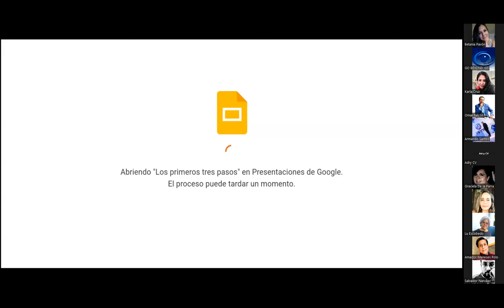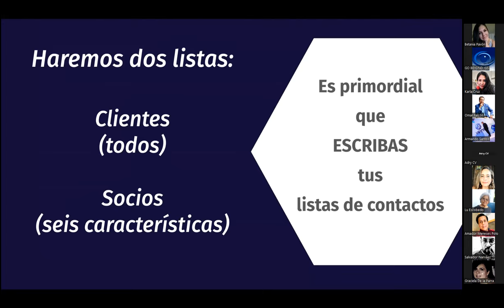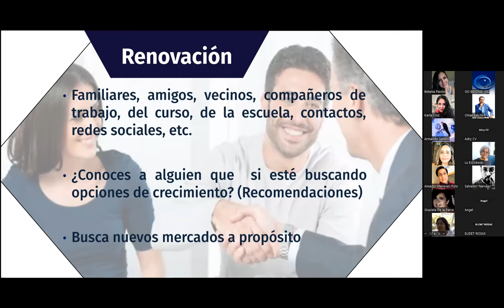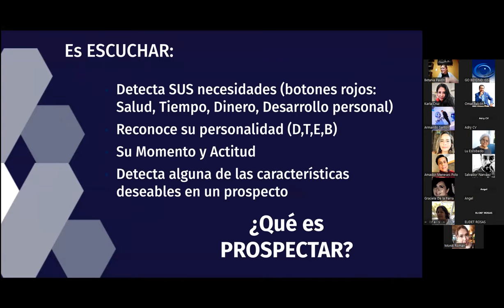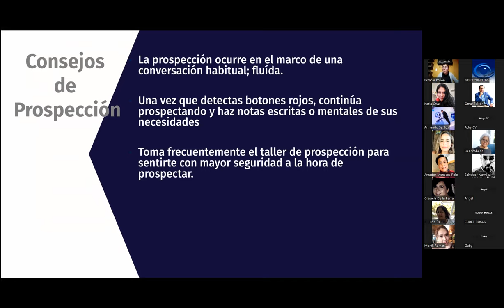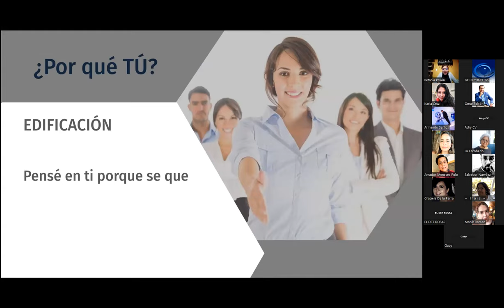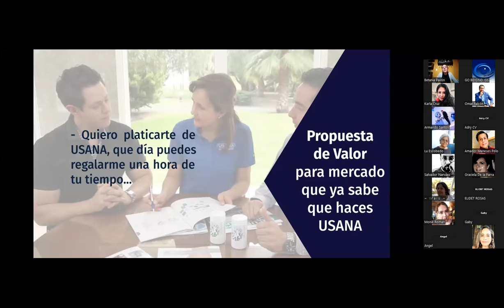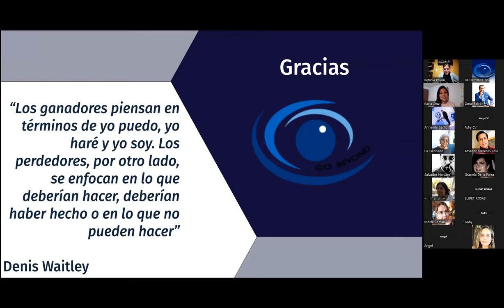Los primeros 3 pasos por Betania Pavón